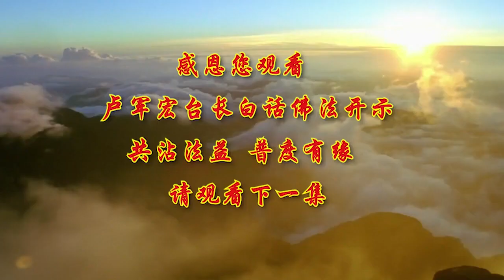🌟卢军宏台长🌟 【远离泡影 常住真心】白话佛法视频开示 （第一百一十五集）2020年8月5日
远离泡影 常住真心
——2020年8月5日《白话佛法》第一百一十五集

心净就是佛土净。干净的心，你的心中就是净土，就能常住菩萨；迷悟在心，你这个人境界迷惑，一定会颠倒。所以颠倒和迷惑，它是在一起的。
境界，确实，它是“如”和“是”，也就是它是真实不虚的。师父希望你们要懂得，有所不如，有所不是，就是说如果你不知道真实如来相，你一定做出来的事情和理解是不真实的，那么你的迷心（迷惑的心）就会造成生活中的错误妄见。有很多人对事物理解偏差，他做出来的事情就是偏差，对不对？想一想，是不是这样？你对人家不理解，诬蔑人家，冤枉人家，最后是不是把好人都赶跑了？你理解了别人才不会有偏差。
所以佛法界讲“百千法门，同归方寸”，不管多少法门，实际上就是出自于“一”，“同归方寸”就是出自于“一”。过去有一句话叫“河沙妙德”（沙，恒河沙的沙；妙就是妙法的妙；道德的德。河跟沙是不是在一起的？有河的边上是不是一定有沙？妙和道德，妙想就代表道德，能够解脱的思维就是拥有道德。“想通了，我不执著了，我不难过了”，是不是这个人有道德？离不开的），都是来自于心源（心里的源泉）。
戒、定、慧会增长你的智慧；守戒的人，他一定会有智慧。思维就是神通。有时候一件事情想不通，很难过，怎么想也想不通，但是突然之间想通了，你是不是有神通？你想通之后马上“哈哈哈”，开心了，“无所谓的，这又算什么呢？” 你是不是已经“妙有”了？因为你想通了，因为是真如实相，你看穿了，“无所谓的，不要再吵了，没意思的，明天还要过日子呢”，你是不是懂得了神通变化？因为你的脑子变了，是不是就想通了，精神变了？想通了不就是神通吗？你能了解对方，不跟他争吵了，不去跟他骂了，不去给他脸色看了，他就想通了。师父从心理学跟你们讲，一个人如果心中有魔的时候，他是特别敏感的，very sensitive。你去跟一个人讲话，如果带有一点点怀疑的表情、不信任的表情，或者有一点点让他感到尴尬的表情，他马上就会不理你，他就会想很多，他就会觉得你在嘲笑他，在讽刺他，甚至在唾弃他。
帮人要帮心，要“悉自具足，不离汝心”。你要想成功一件事情，不能离开你的心。修心是不是要心？帮人是不是要心？你认真做每一件事情，是不是离不开你的真心啊？你没有真心，别人怎么会接受你的帮助？不用心做的事情，哪一件事情能成功的？所以一切烦恼俱来自于你的心，一切业障也俱来自于你的心。心有业了，障就来了；心有烦了，恼怒就来了。但是你的心本来是空寂的，本来是空的，因为你本来没有很多想法，是因为不停的因果，然后如梦幻泡影般地一会儿出来、一会儿没有，在你的心中。你想不通，你的心出不了三界，还在五行中，怎么求菩萨？希望大家要懂得，人与人要有平等心，你就用了这个心。对人要平等，对事物能够看透，就是平等心。不管对什么样的事物，只要用平等心、用同情心、用感动的心、用慈悲心去帮助他，心心相印，他一定被你感动。
佛为什么能够救度这么多的众生？他就是让我们每一个人“大道虚旷，绝思绝虑”。我们不要去乱想，不要去想到底。不要去乱想，很多事情都是想出来的害怕，想出来的难受，想出来的烦恼。体会佛跟我们没有什么不相同，只是我们还没有达到佛的境界。当你理解佛，你不就是佛吗？所以佛在我们心中。那么既然佛在心中，佛就不会有贪瞋痴三毒，所以我们心中要远离贪瞋痴，离开一切善恶的妄想。我们要离开一切善恶的妄想，有什么善、有什么恶的？一切不就是因果吗？行住坐卧，触目遇缘，懂得“我今天走路也好，坐下来也好，住在这个房子里也好，睡觉也好，都是佛性长存”。所以心中平安，碰到什么事情都是接触到缘分，然后一切随缘，不去跟缘分去争、去抢、去夺，你就是拥有妙法。佛之妙用（就是佛性在你心中的妙用），那是没有什么不相同的，都是一样。
所以“境缘无好丑，好丑起于心”，这句偈语就是告诉我们，每一个人的环境和缘分没有好、没有坏的。真的碰到一个不好的缘分，可以把它转换成一个好的缘分。这个人来跟你搞，你可以跟他交朋友，变成善缘的，对不对？你对这个人好和不好，在于你的心。举个简单例子，人家给你带过来一个孩子，对方没告诉你这孩子是谁，经常跟你在一起玩。“你多带带他，我们给你一点补贴，你把这孩子带带大，好吗？这孩子很可怜的。”然后这孩子就跟过来了，你对他天天很好，对他天天很好，终有一天你会知道他是谁的孩子。有些人一看，对他不好，天天对他不好，到了最后孩子大一点的时候，那个来让他领的人说：“你知道这孩子是谁吗？就是曾经小时候被你送给隔壁邻居你自己生的那个孩子，你不要他了。”这个时候你的感觉怎么样？如果给你的时候就告诉你“这是你的孩子”，你会这么领吗？是不是你的心在转变？是不是你的良心在转变？所以“境缘无好丑，好丑起于心”，是你的心在变化。这个时候你再看这个孩子，长得再难看你也觉得他很可爱，你会泪流满面的。所以人的心会让你激动、感动，会让你痛苦，让你法喜，全是在于心。学佛学得好的人要把心息掉，学到一定阶段了，不要去用这种罣碍的心、自私的心。今天这个孩子给你领，你有自私的心，“哎哟，很讨厌，叫我领这孩子。虽然拿点费用，我觉得他很讨厌，领孩子很难的。”那你这个心要息掉，你就是用平等心对孩子，你就不会罣碍，就不会觉得对不起他。
妄情从哪里来？情从哪里来？虚妄的，虚幻的。谈恋爱的时候，哪个不希望能够白头偕老？对一个人好的时候，这个情完全忘了自己，就想到对方，叫“忘情”。还有一个“妄”，虚妄的“妄”，因为这些情以后都会变掉，都会没有，都会让你受到刺激，那么你就懂得了去掉妄情，才会找到真情。真情在哪里？就是你的真心所为，要有真的心。佛法讲“但息妄缘，即如如佛”，也就是说，你如果把一些不该有的缘分忘记、灭掉（就是把这个缘分灭度），然后你就像佛一样，常住佛性，常住真心。
“佛法在世间，不离世间觉”，也就是说佛法永远在世间，看你怎么去找。你能够找到佛法，就是拥有了智慧。你们现在这些佛子找到了佛法，拥有了佛法在世间；如果你们今天还在缘分当中，在红尘当中滚滚，离不开人间的五浊恶世，你们将在世间继续迷惑颠倒。这就是佛法让我们懂得，佛法已经在世间，要靠你在世间的觉悟。所以希望大家学佛人好好地觉悟，改变自己的心，才能出离六道。
佛教界经常讲一句话叫“难行之事”，这个世界上很多事情非常难做的，难行之事，实际上“难行”，“哎哟，这件事情很难的”，经常嘴巴里说“这个事情很难行的，不行啊”，这个人已经在后退。因为当一个学佛人不努力上进，他就是在后退，这件事情让它变成难行之事，他已经在后退。
学佛人拥有的恒心，那是最难得的。所以你去看，能够跟着师父十几年修心修下来，甚至二十年、三十年修下来的人都有，他就是非常难得的，因为在他的心中拥有了佛性。我们经常讲，发心容易，恒心难。在学佛中有很多人发心，在菩萨那里“我保证，我保证，我一定要怎么样、怎么样”，到最后坚持不了，很可惜。任何一个学佛修心之人，只要你拥有恒心，你的心就会清净。你们没听到过这句话，师父告诉你们，拥有恒心的人，他的心能保持清净。你们想想，经常保持家里干净的人，他的家是不是干净？所以恒常就会清净，能够清净的人就能够忍辱，就能够守戒。对所有人来说，只要能够恒常用心的人，他就不会把他所修的心变成难行之事，很容易。一件事情，这个人只要坚持，人家说“哎哟，你不容易啊，几十年，你看你这么坚持下来，修得这么好”，这个人有恒心，对他来讲没有什么难的。我举个简单例子，有些人天天喜欢睡懒觉，你叫他爬起来，偶然的一天，他难受吧？这件事情难行吧？但是他如果天天这个时间爬起来，对他来讲很正常，他就起来了。

广发恒心。今天师父跟你们说，恒心，特别重要。广发恒心，能赢得别人的真心。想想看，你对人家一直很好，“恒”就是永恒的心，“我天天对你好，我对他一直好”，你是不是能够赢得别人的真心？在这个社会上很多人，跟你们作对的人，他为什么不相信你，看不起你？因为你对他没有恒心，你一会儿对他好，一会儿对他不好，人家害怕了。一会儿对他好得不得了，有利益的时候，“哎呀，Darling（亲爱的）”，怎么好怎么好；等到你不开心的时候，对他不好了，人家觉得你像一个舢板一样飘忽不定，你叫人家怎么能够对你好呢？怎么样给你真心呢？所以真心不需要有能力，师父说没能力的人，只要有真心，只要有纯洁心，你就能够让别人感受到真心和诚心。所以一个有恒心的人，有纯洁心的人，别人会非常地感恩你，连佛光都会给你照耀，你当下就能证得善果。

觀世音菩薩心靈法門